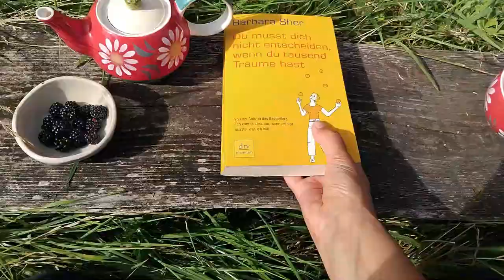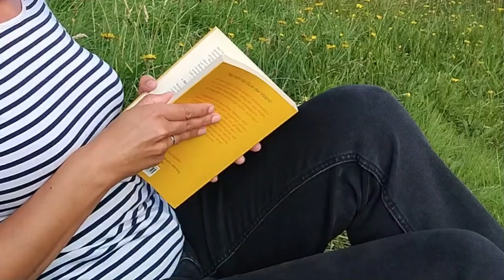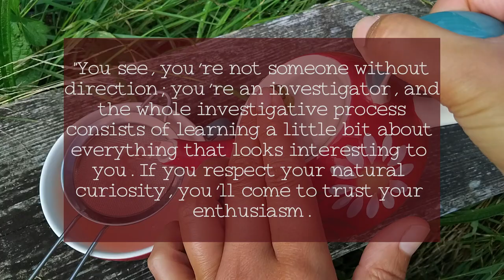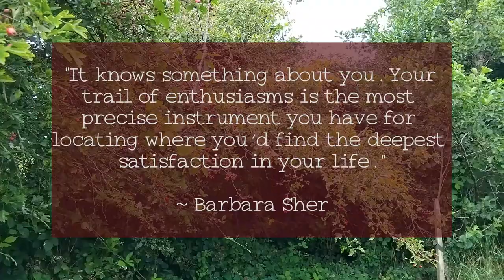Do you have 'too many interests'? Book & Tea Chat: Refuse to Choose by Barbara Sher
Welcome back to another episode of my 'Book & Tea Chats.'

Today, I’m excited to dive into a book that truly changed my life: Refuse to Choose by Barbara Sher. If you've ever felt torn between multiple passions or struggled to pick just one path in life, this video is for you.

And here is my simple tea recipe for August:

Blackberry and Lemon Tea (hot or cold)

a handful of fresh blackberries
1 tsp honey (or more if you like)
1 tablespoon fresh lemon juice
Lemon slices
A few fresh blackberry leaves (optional)

Instructions:
Pour about 500 ml of boiling water over all the ingredients and steep them for 10 min.

For hot tea: Pour the blackberry and lemon tea into cups. Garnish with lemon slices,  and additional blackberry leaves if desired.

For iced tea: Allow the tea to cool to room temperature, then chill it in the refrigerator. Serve over ice, garnishing with lemon slices and a few fresh blackberries.

Time Stamps:
0:00 Intro
1:04 Making Blackberry and Lemon Tea
1:47 Different Scanner Personalities (which one are you?)
3:21 Cyclical Scanners
4:34 Tools and Strategies
6:23 Idea Books
7:31 Quote by Barbara Sher